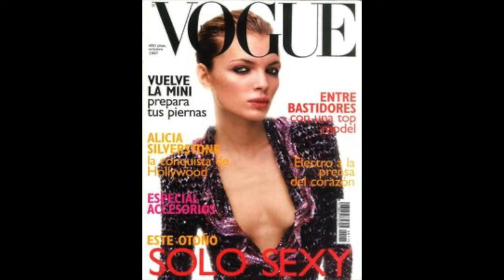Esther Cañadas: From Small Town to Global Runways | A Glamorous Journey in Fashion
Dive into the captivating world of Esther Cañadas, the Spanish sensation who took the fashion industry by storm in the '90s! 🌟 Join us on a journey from her humble beginnings in Albacete to the glitzy runways of international fashion capitals. Discover the secrets behind her rise to fame, iconic magazine covers, and runway triumphs that defined an era.

👠 From Vogue to Chanel, Esther's runway presence was magnetic, and her story is nothing short of inspirational. Uncover the glamour, the challenges, and the triumphs that shaped her incredible career.

🎬 In this exclusive video, we explore her timeless beauty, her impact on the industry, and the versatility that led her to venture into the world of acting. Esther Cañadas is more than a model – she's a symbol of strength, talent, and enduring success.

🌍 Don't miss out on this stylish journey through the life of a true fashion icon! Hit play now and immerse yourself in the allure of Esther Cañadas.